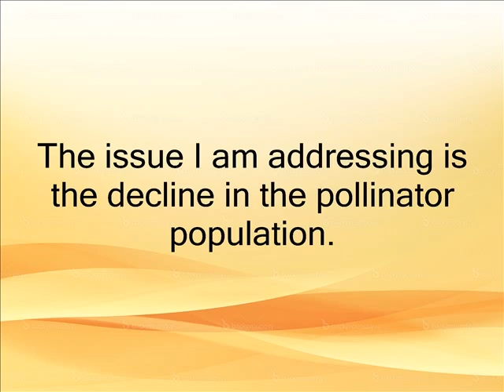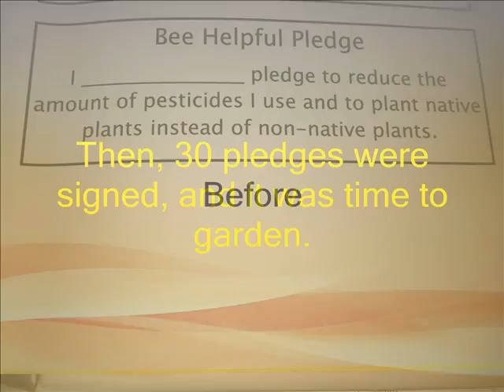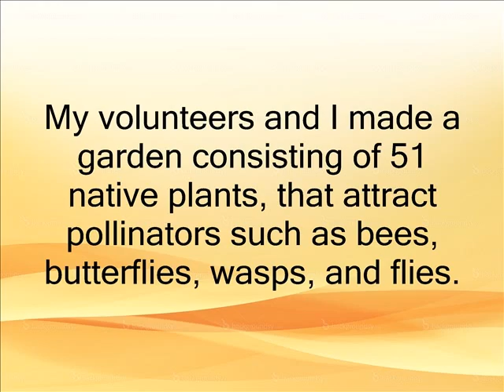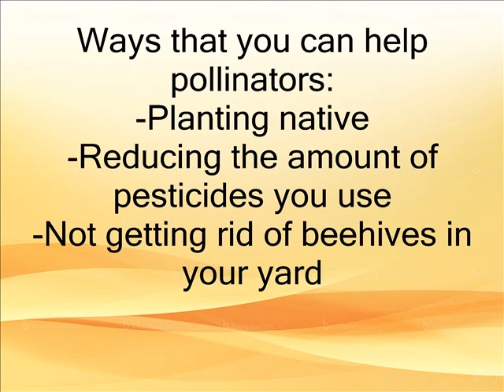Bee Helpful- Tristen Wise